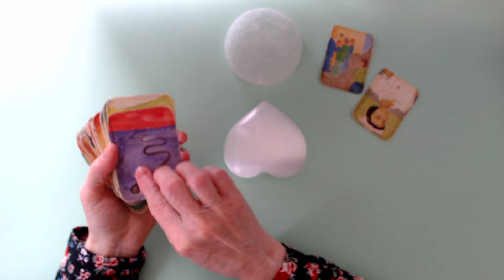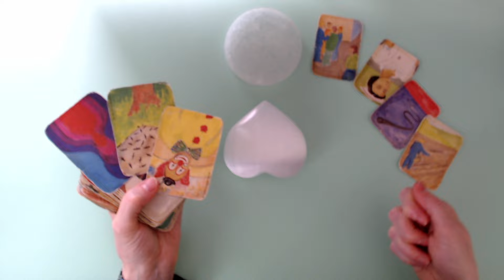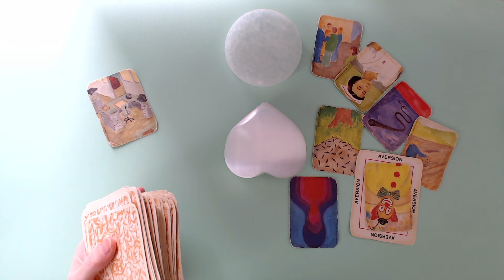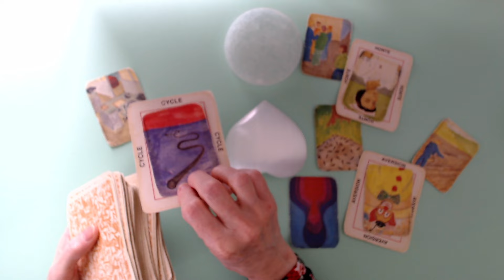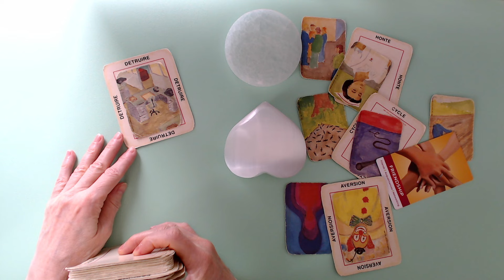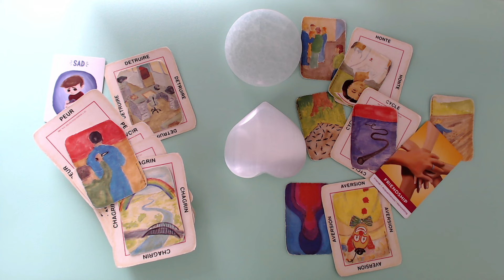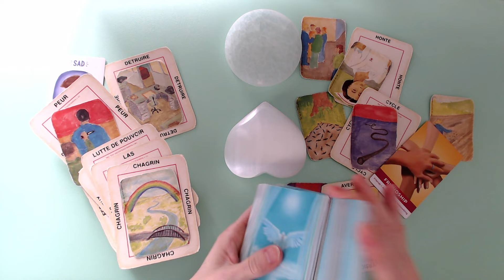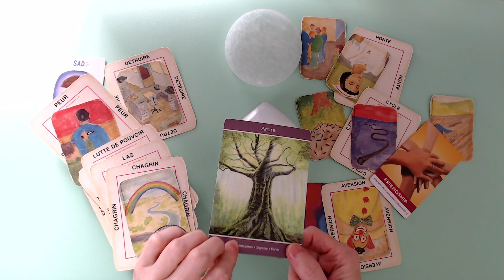SCORPION ♏ On s'est blessé, on s'est fait du mal. Une personne souhaite se réconcilier!